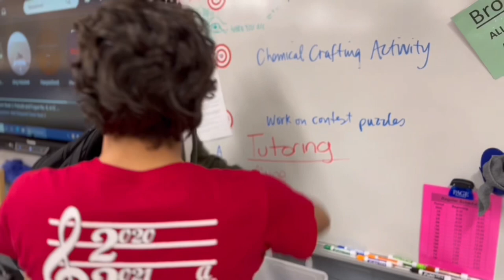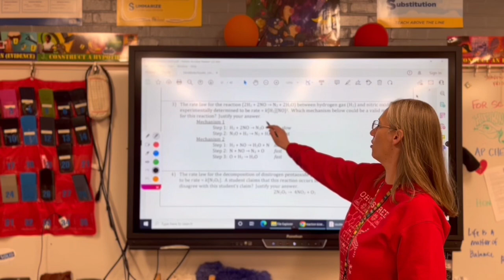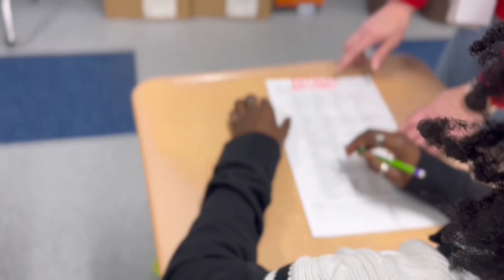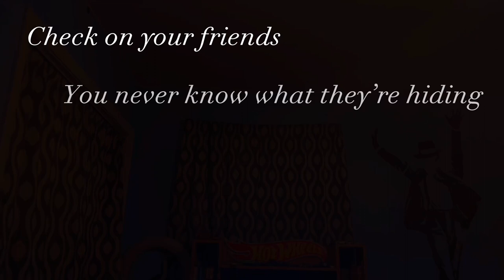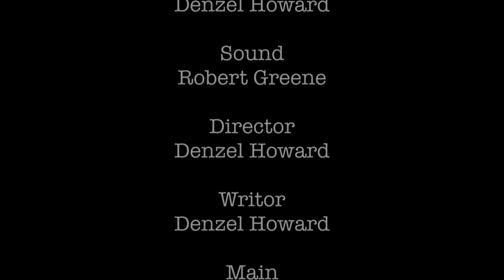Under The Mask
Under the mask is a short film that dives into the mind of highschoolers. It unveils how most of our lives really are. And shows what we all hide under our masks.